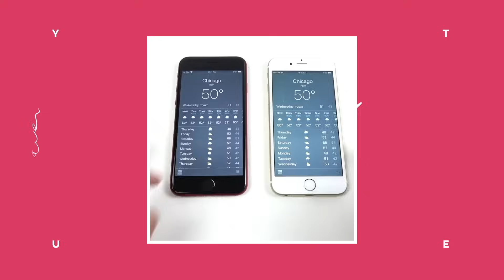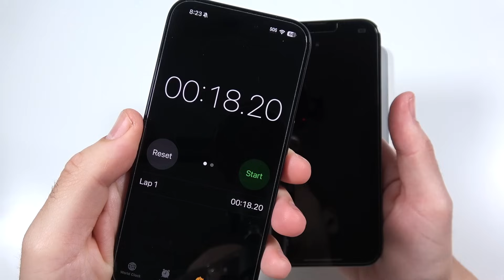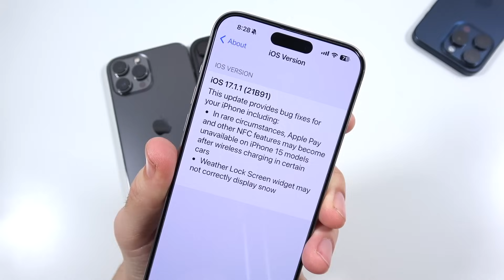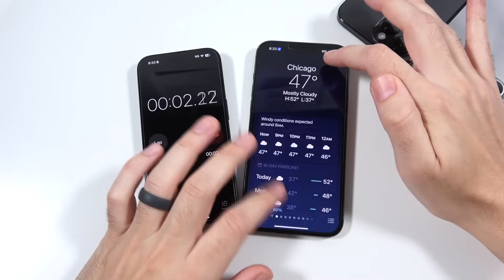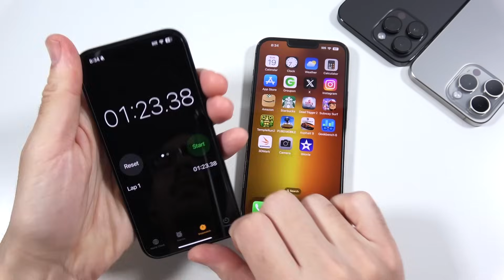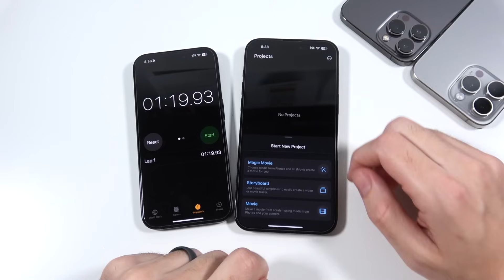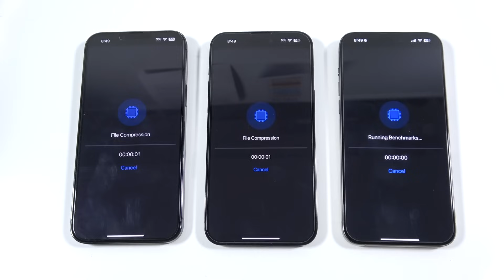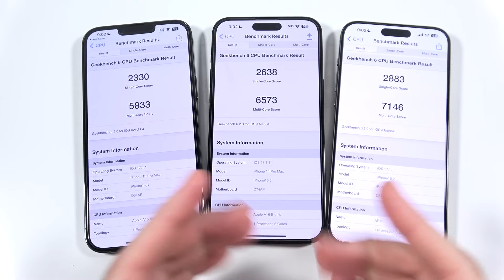iPhone 13 Pro Max vs 14 Pro Max vs 15 Pro Max iOS 17.1.1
iPhone 13 Pro Max vs iPhone 14 Pro Max vs iPhone 15 Pro Max iOS 17.1.1 - Hello there and welcome to this iPhone 13 Pro Max vs iPhone 14 Pro Max vs iPhone 15 Pro Max iOS 17.1.1 speed test. In this video, we are covering the differences in performance between some of the latest devices. Specifically, here we are covering the A15, A16, and A17 Pro Chips. Any questions, comments concerns, or feedback, please be sure to go ahead and post down below in the comment section of this video.

📱 iPhone 13 Pro Max
📱 iPhone 14 Pro Max
📱 iPhone 15 Pro Max

🔥Favorite Lens
🔥Laptop I use to edit
🔥Main Headphones
🔥Best SD card I use
🔥External SSD to store videos